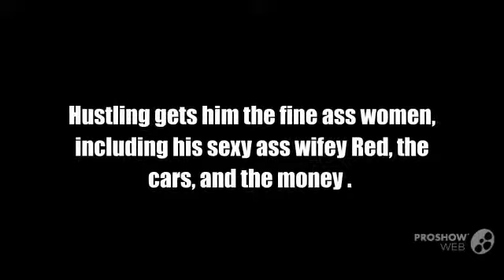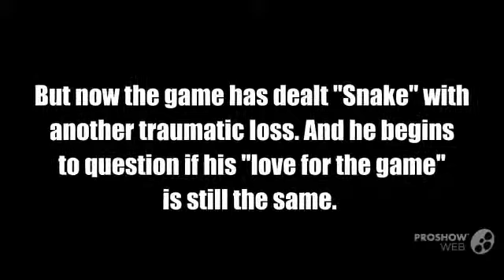BookTrailer - A Hustler'z Love by Destiny T. Henry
Official Book Trailer for the Book A Hustler'z Life written by Author Destiny T. Henry and Published by Leo Sullivan Publications. *Video created by Jeff "DJ Gatsby" Wilson for The WB Media Group.